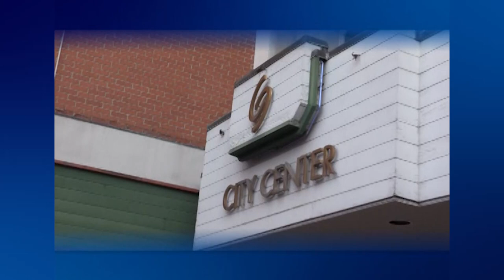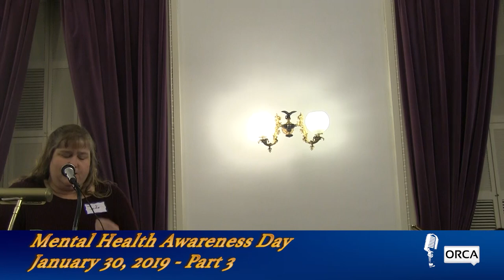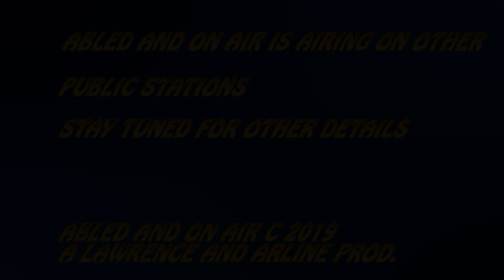Abled and On Air - Mental Health Awareness Day Vermont State House Part 3 1/30/19